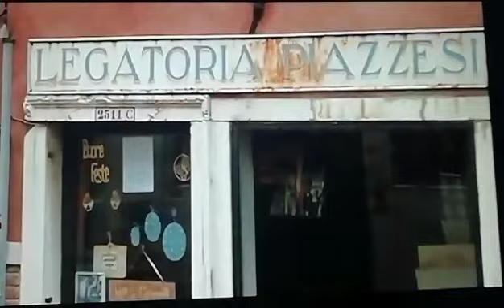VENEZIA Il contatore di abitanti ad Effetto Sabato RAI UNO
Anno 2009
Nel bellissimo servizio "Fuga da Venezia" del programma EFFETTO SABATO c'è spazio per Venessia.com e il Contatore dei Veneziani.